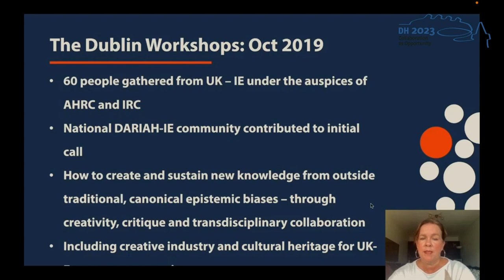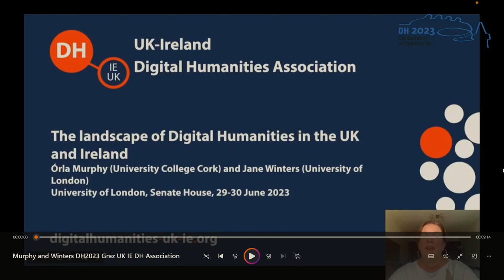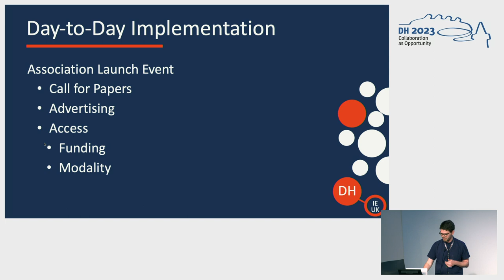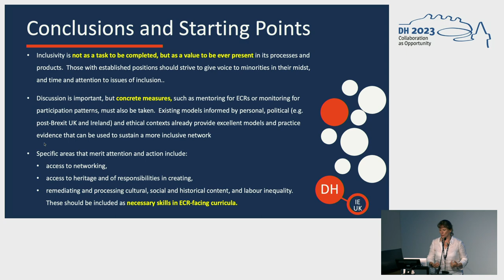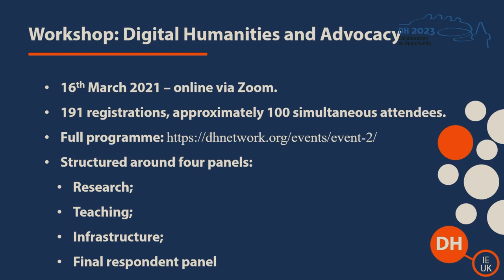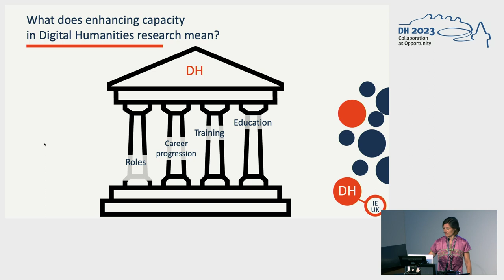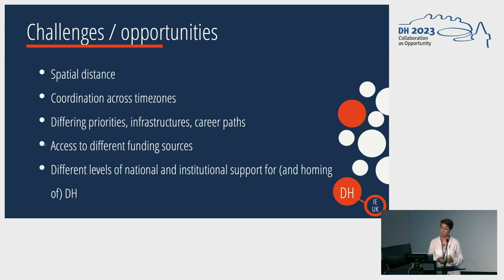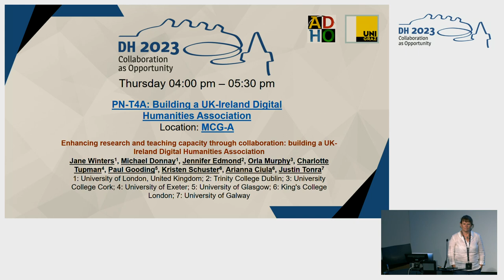Enhancing research and teaching capacity through collaboration: building a UK-Ireland DH Association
This video features the panel "Enhancing research and teaching capacity through collaboration: building a UK-Ireland Digital Humanities Association" featuring Jane Winters, Michael Donnay, Jennifer Edmond, Orla Murphy, Charlotte Tupman, Paul Gooding, Kristen Schuster, Arianna Ciula, & Justin Tonra, held at the ADHO Digital Humanities Conference 2023 (DH2023) in Graz, which was hosted by the Department of Digital Humanities (formerly ZIM) of the University Graz.